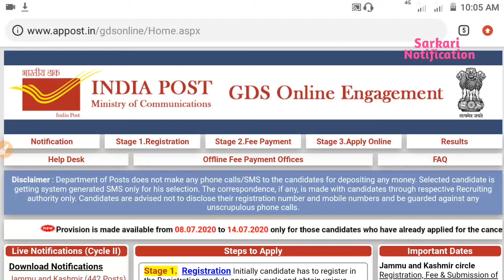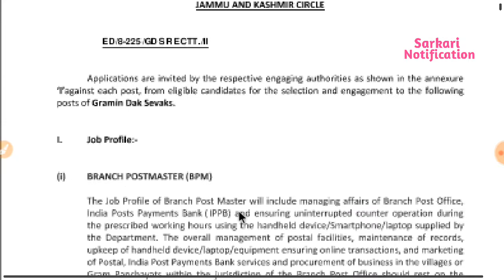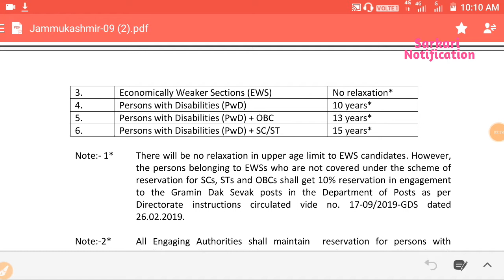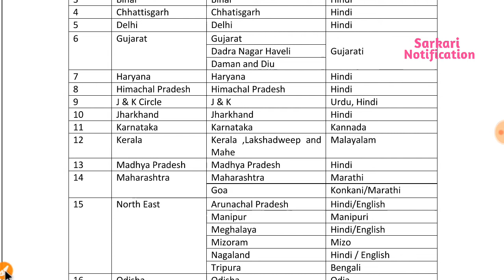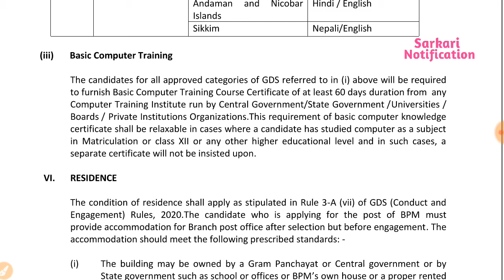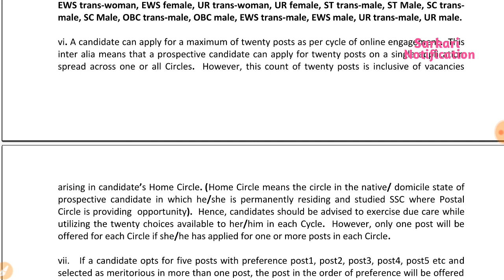Post Office Recruitment 2020 | Post office Vacancy 2020 indian post office job- sarkari Notification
Latest Govt Jobs 2020 | Sarkari Naukri 2020 | Rojgar Samachar | Government Jobs in May 2020 Latest Govt Jobs 2020,Sarkari Naukri,May 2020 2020,Rojgar

10th pass jobs
12th pass jobs
Steno Typist & Assistant
Salary 65000
Latest jobs
Latest sarkari naukri
IncometaxJob
Income Tax Department Recruitment 2020 Income Tax Department
10th Pass Job
Sarkari Naukri
Govt job
tamil nadu sarkari naukri 2020 chhattisgarh sarkari naukri 2020 chhattisgarh sarkari naukri haryana sarkari naukri 2020 west bengal sarkari job west bengal sarkari job 2019 maharashtra sarkari naukri महाराष्ट्र सरकारी नौकरी सरकारी नौकरी महाराष्ट्र 2020 sarkarinaukri women job girls job महिलाओं के लिए भर्ती supervisor bharti pm modi petrol latest news abp news zee news 5 बड़ी खुशखबरी mobile news trending पेट्रोल डीजल india news headlines news prime minister narendar odisha govt job odisha govt jobs 2020 karnataka govt jobs 2020 karnataka sarkari naukri kerala sarkari naukri gujarat sarkari naukri gujarat